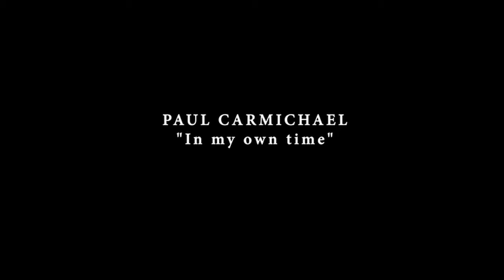Paul Carmichael Band - In My Own time, Featuring Vanessa Haynes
Live at the 606 club, This is a track thats not on the Wax is Melting CD, but its a new song for Vanessa's new EP (to be released around November). she wrote the lyrics, and shes tearing it up on this track. Features a great solo from Julian Burdock. Rick Laughlin- keys, Francesco Mendolia - drums, rob hughes sax, Paul Carmichael - bass